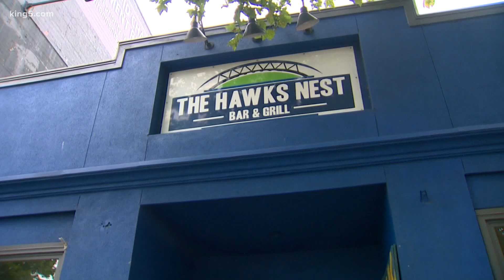No fans inside Century Link, but there are still ways to cheer on the team outside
Fans can still support the team - and local businesses - outside of the stadium.